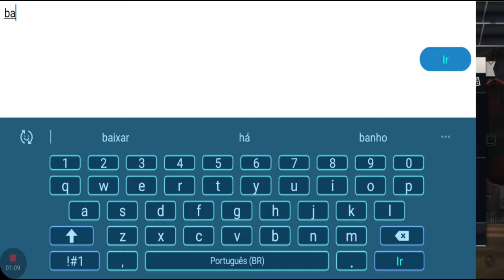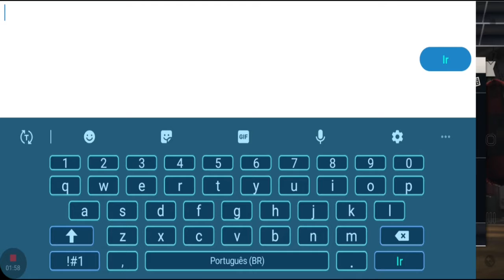real boxing mobile - jogando pela primeira vez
faça isso!.